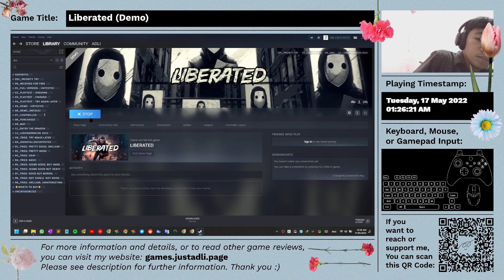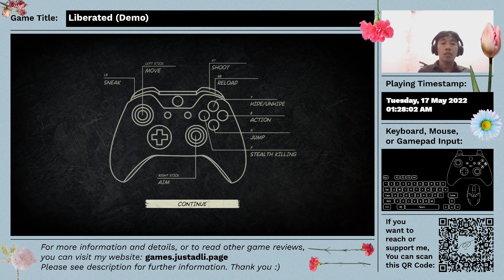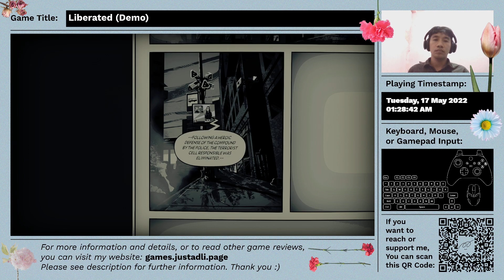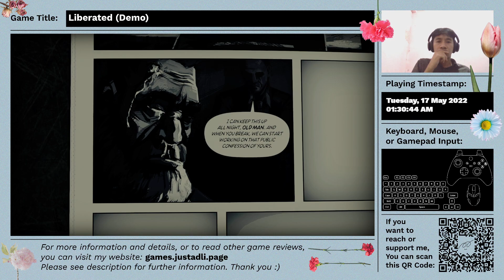LIBERATED (Demo) - First Time Impression - Full Gameplay - No Commentary